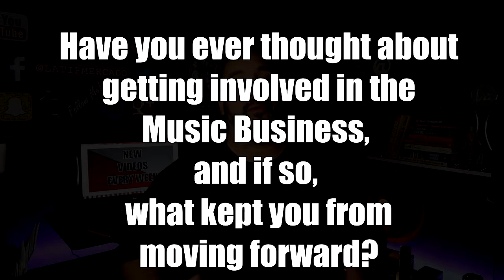3 Tips on How To Break into the Freestyle Music Business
There are lots of ways to break into the Freestyle Music Business, but with these 3 Tips, you can be up and running in no time.

Tip #1 – Pick a freestyleartist that you truly admire, and begin promoting them on-line. Nowadays with Social media, this you can do right from the comforts of your own home, and all it will cost is your time.

Don’t expect to be paid for these, at least not right away, and maybe even never. But if you focus, create great content for your artist, you will eventually be noticed, not only by the artist, but also the fans and promoters.

The key to this though is, consistent, quality content that is accurate. Do Not spam their pages, don’t mention your motive to anyone, and please, don’t attempt to approach the artist. Look, this market isn’t that big, so if you’re making any valuable noise, trust me… you will be heard.

But be patient, this could take a while, but from it, two things can happen. the artist can acknowledge you, which can jump-start a relationship. Or a whole other artist might notice what you’re doing and invite you to come on board with them…

TIP# 2 Offer Road Management services to artists for FREE!!!  Yes, I know, I advise people to give up a lot of free services, because back when I started, so did I. These are considered Dream Jobs, and believe me, there are a lot of people dreaming about them, so if you want the opportunity, you better be ready serve. But the opportunity isn’t what they are giving you. The opportunity is in what you are giving them. And you take advantage of that opportunity, by providing them with exceptional service, and significant value.

 This can result into a paying gig almost immediately, because believe it or not, good road managers are hard to find. Mostly due to trust and reliability. In other words make yourself always available, and never miss a show.

Being on the road for a while will establish you as a roadmanager, and you’ll meet lots of other artists, and in time those meetings will become more frequent, and more familiar. Depending on how busy your primary artist is, you might be able to offer road services on days that your artist is off, but consult with them first, you definitely don’t want to insult anyone.

TIP #3 is get into event Promotions. Start by reaching out to an established promoter and offering them your services for FREE (there’s that word again) The worst case scenario is, you will learn a whole lot. Whether they put you on to work their Social media pages, or just sharing from yours. Maybe running transportation to and from airports and hotels. Stagehands, clean-up, whatever!!! This also will get you through the door.

Or if you want to jump in with two feet and try your own hand in promoting events, when it comes to Freestyle it is more doable than you can image. I released a Book that can help walk you through it called Freestyle Promotions and the 7 Simple Steps. Might be worth checking out. I’ll put the link down in the description.

Latif Mercado has been a part of the LatinFreestyleMusic scene for well over 25 years, both as the Manager of such legends as Lil' Suzy, and The "Original" Cover Girls, he is also the Booking Agent of every other A-List Freestyle Artist in the game.

Books by La'

I love interacting with you guys, so if you have any questions,
or just wanna reach out to say what's up... I'm here!